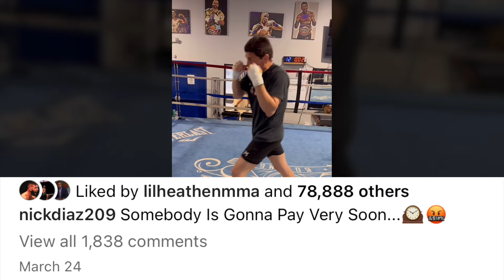Ryan Garcia REACTS to Sean O'Malley Trolling Him In Recent Video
Ryan Garcia REACTS to Sean O'Malley trolling him

MMA Loft is a media company that focuses on mixed martial arts and any other combat related sports like boxing and etc. We aim to create informative and entertaining online content covering news in

and research.